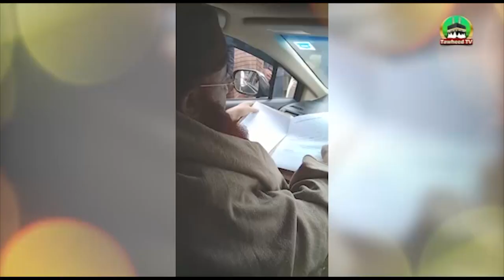Chiniot Courts Ke Manazir | Civil Courts Chiniot | 2 Feb 2023 | Dr Ashraf Asif Jalali